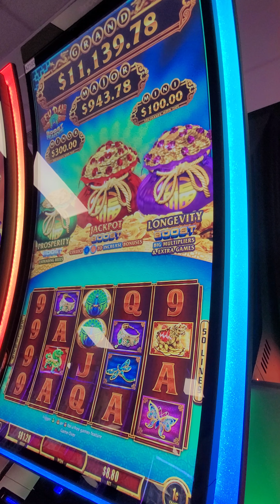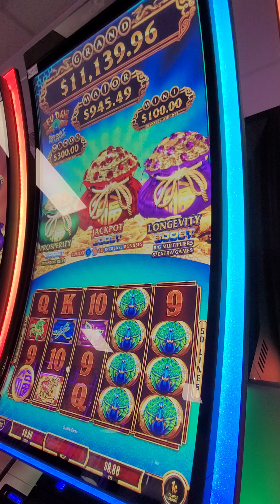Fu Dai Lian Lian Boost Peacock Sunday 20220410 094529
Playing Slots can be Fun. Are you an Enthusiast, just a player or High Roller?